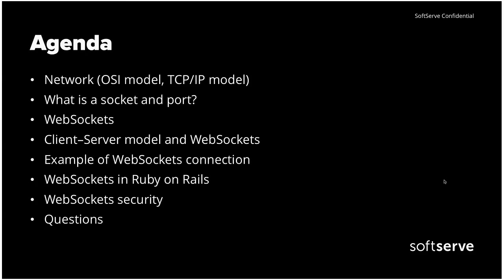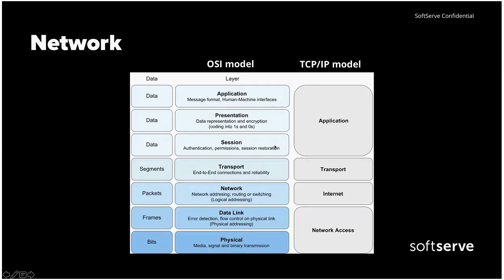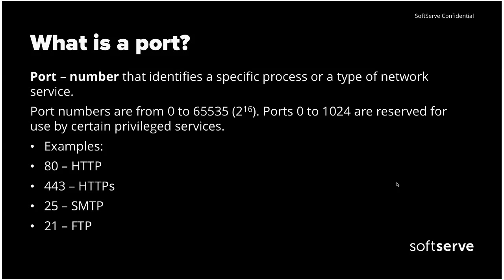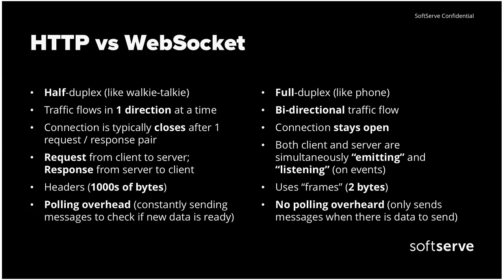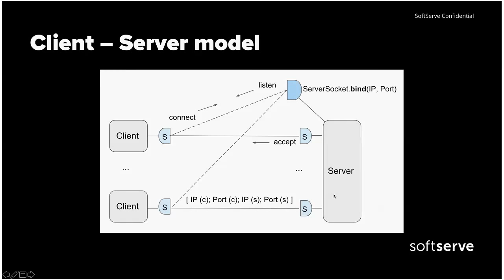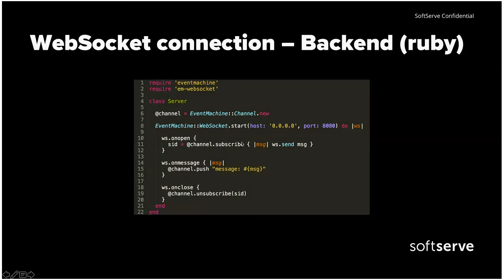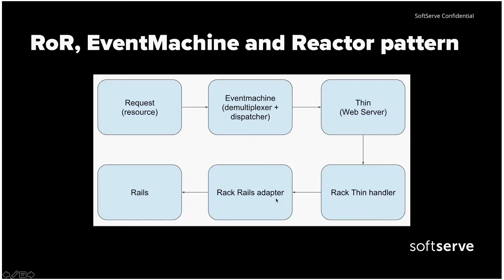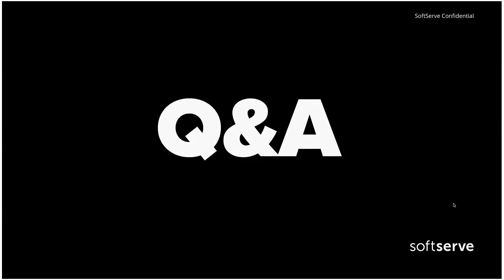Websockets and Ruby by Anastasiia Balaban, Oksana Kohuch and Ivan Zagorodniy (Ukr)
The overview of WebSockets and related topics. The Networking topics as background to understand the WebSockets. WebSockets communication model. WebSockets in Ruby and Gems, which may help with its usage. The WebSockets, ruby on Rails and patterns, which are used for the client-server communication.